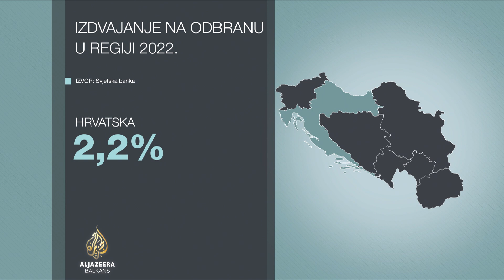BiH s najmanje ulaganja u odbranu u regiji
U vojnoj kasarni Rajlovac kod Sarajeva svečano je obilježena 18. godišnjica Oružanih snaga Bosne i Hercegovine.

Državna vojska formirana je 2006, nakon provedene reforme odbrambenog sistema.

Danas je Bosna i Hercegovina zemlja s najmanje ulaganja u odbranu u regiji, a vojni analitičari ukazuju da zaostaje za susjedima kada je riječ o vojnoj opremi kojom raspolaže.